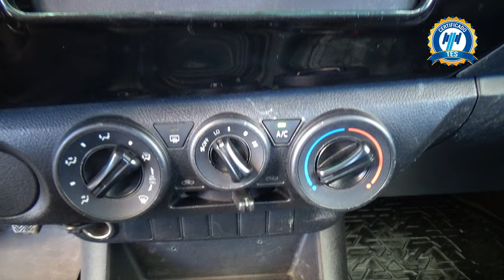Toyota / Hilux / 2018 - 31171